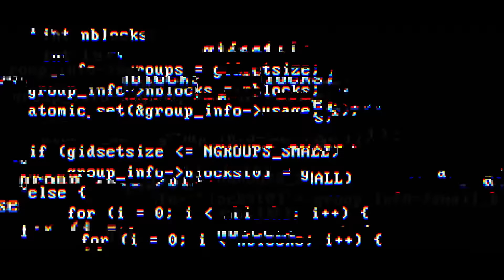Beyond Medusa's Gate - VR Escape Room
Escape The Lost Pyramid is an escape game in Virtual Reality taking place in the world of Assassin’s Creed Origins.

Welcome to the Animus.
Two or four players team up and have 60 minutes to find a way out of a vast Aegean coastal cave where the legendary ship of the Argonauts is anchored. To successfully escape, players must use cooperative teamwork, problem-solving skills and precise timing to solve riddles and find their way out of this room-scale experience. Players start the adventure by choosing their avatar from among six diverse characters, and can customize them with Ancient Greek accessories.